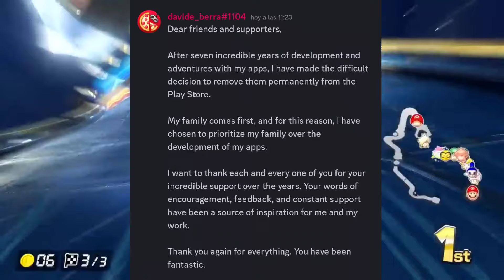PIZZA BOY ELIMINADO DE PLAYSTORE EMULADOR DE GBA DICE ADIÓS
mi dispositivo: 📱Motorola G100 snapdragon 870
                              8 ram y 128 internas android 12

mi dispositivo: 📱LG G8thingQ snapdragon 855
                               6 ram y 128 internas android 11

mi grupo de discord de JonadesYT

50--☑️ Gracias,😉🤙subs
100--☑️ Gracias,😉🤙 subs
500--☑️ Gracias,😉🤙subs
1000--☑️ Gracias,😉🤙subs
2500--☑️ Gracias,😉🤙subs
5000--❎

7500--❎

Pizza Boy - GBC Emulador es una herramienta imprescindible dentro de la colección de cualquier amante de los juegos retro ya que, de una forma tan rápida como sencilla, ofrecerá a sus usuarios la posibilidad de disfrutar de prácticamente cualquier juego de la GameBoy Color sin abandonar la comodidad de su dispositivo Android. Con una interfaz sorprendentemente simple y una optimización de recursos pasmosa, Pizza Boy - GBC Emulador se presenta como uno de los simuladores más interesantes para teléfonos o tablets.

Utilizar Pizza Boy - GBC Emulador no podría ser más sencillo: una vez hayamos iniciado la aplicación bastará con pulsar sobre el menú de configuración y seleccionar la opción de 'Load ROM/Game'. Cuando hayamos seleccionado el juego al que queramos jugar, Pizza Boy - GBC Emulador lo procesará en cuestión de segundos y lo ejecutará de una forma increíblemente fluida. Pizza Boy - GBC Emulador no funciona como plataforma desde la que descargar ROMs, por lo que será necesario contar con estos archivos previamente.

Una de las características más interesantes de Pizza Boy - GBC Emulador es el amplio abanico de personalización del que dispone, ya que desde este mismo menú de configuración podremos alternar la posición de los botones, sus funciones o su diseño, así como la velocidad de ejecución del título al que estemos jugandO